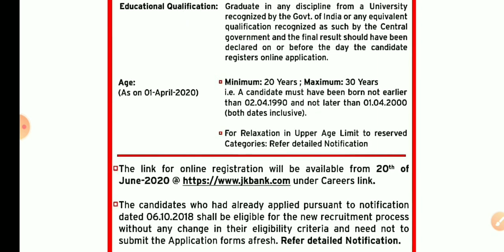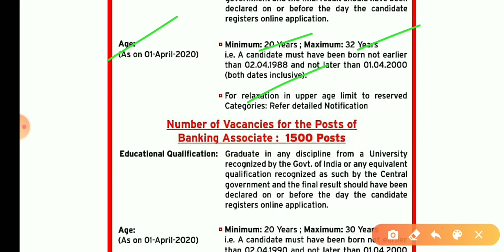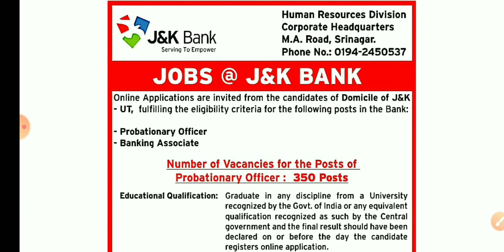JK BANK OFFICIAL NOTIFICATION OUT / PO - 350 POSTS / BA 1500 POSTS BY AAFAQ SIR